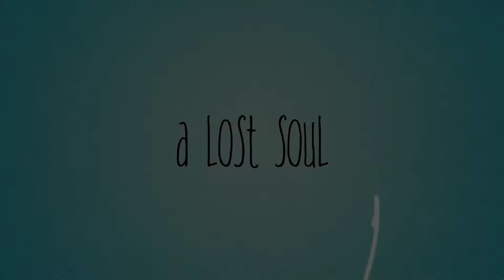Neglected: Oogy's Story